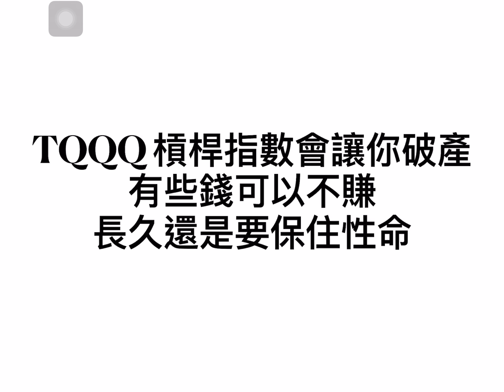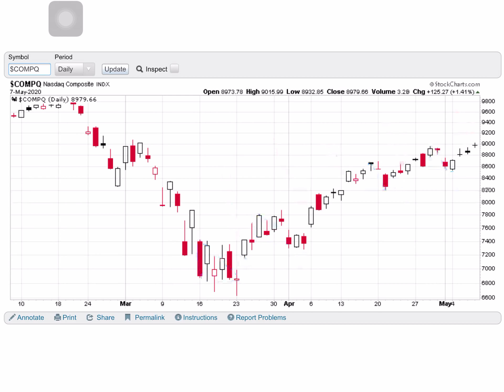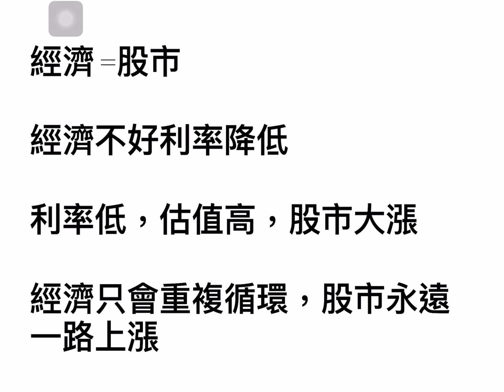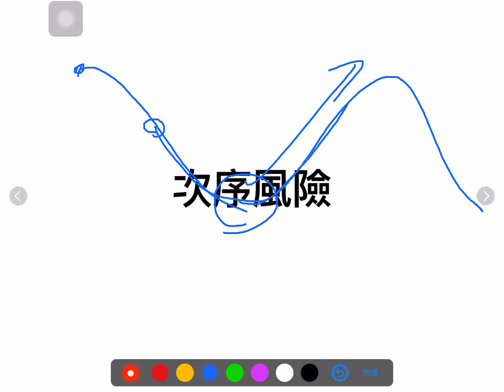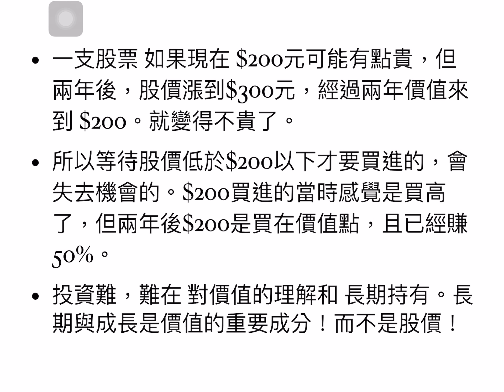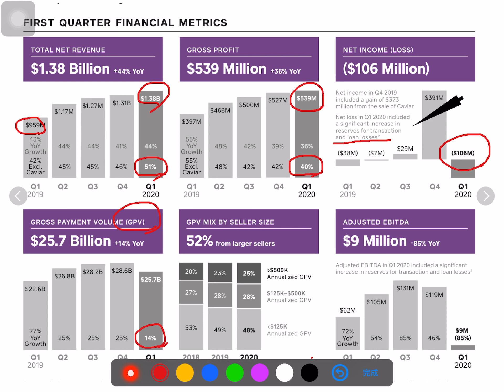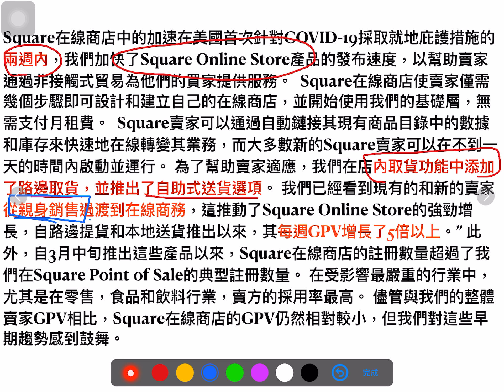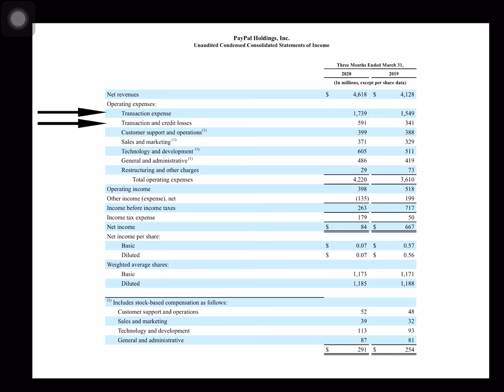【00144】CLEC 上漲買進時機、槓桿指數基金、你要有錢、經濟不等於股市、退休風險、PYPL SQ 財報 。5/8/2020 輕鬆聊投資者CLEC 投資頻道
有關投資理財的問題，請在下面留言，將盡所能回覆，分享我們的投資哲學。

本網站影片是以投資教育為主，所有的資訊僅供參考，
投資方式有很多種，
我們的觀念不見得是最好，
但經過長時間的驗證，
這樣的簡單方式可以帶給一般人足夠的財富，
投資須謹慎，投資者要先了解投資，才能進行投資，投資要自行負責。

這是非營利組織。為了推廣投資教育知識，讓更多人能夠接觸到投資資訊，提供投資教育文章，上載於FB（Wealthyin50) 網站如下: 敬請指教！

投資新觀點！
在YouTube 查詢 CLEC 投資理財教育頻道
在FB 搜尋 Wealthyin50
有更多投資教育資訊。
FB（Wealthyin50) 網站如下: 敬請指教！
大家可以參考！！